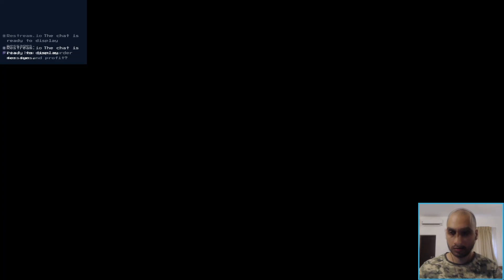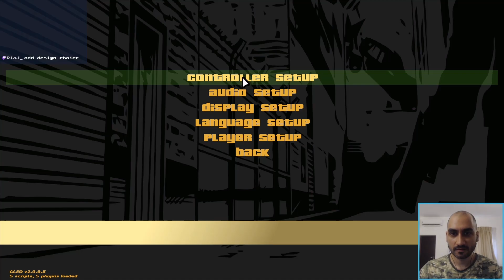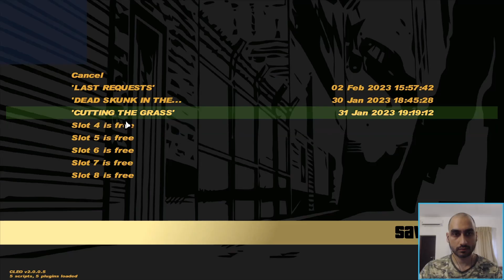Grand Theft Auto III - Let's Play - part 3